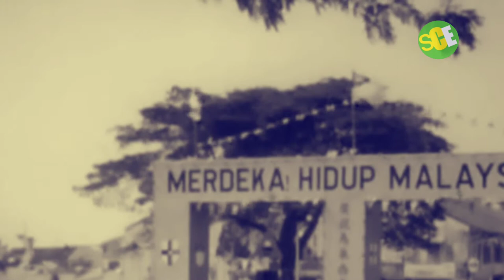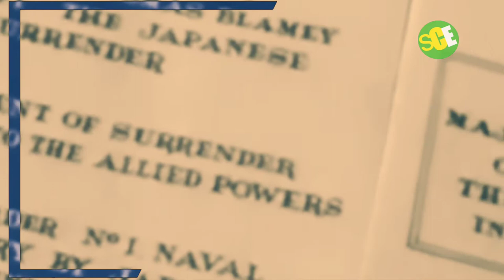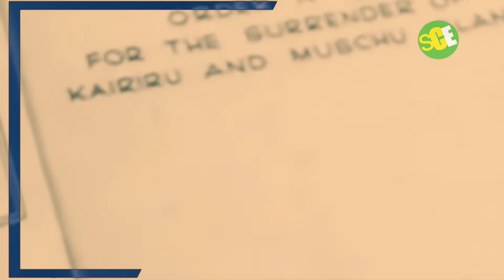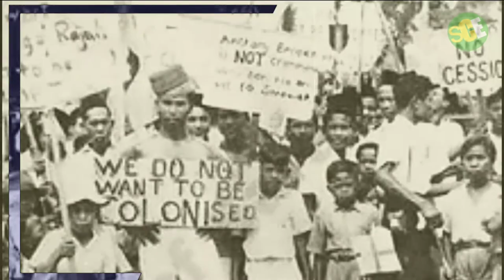SARAWAK || RINTANGAN SEMASA PENUBUHAN MALAYSIA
RINTANGAN SABAH SARAWAK || PENUBUHAN MALAYSIA
Video editor : powerderector premium
Sound :Fl studio & Ntrack 9
Backsound youtube audio libarary: Fature Rennaisance - Godmode mp3.